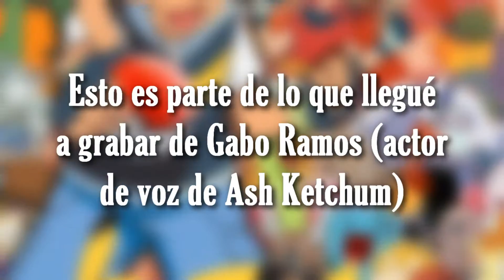Gabo Ramos - ¿Quién es ese Pokémon? (OtakuFest Perú 2016)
El domingo 30 de octubre fui por cuarto año consecutivo al OtakuFest de Perú, y tuve la oportunidad de encontrarme con los respectivos actores de doblaje de Latinoamérica de Ash, Brook y Misty.

En este caso les muestro una parte de lo que llegué a grabar de la presentación de Gabo Ramos, en la cual incluyó un pequeño juego de "¿Quién es ese Pokémon?".